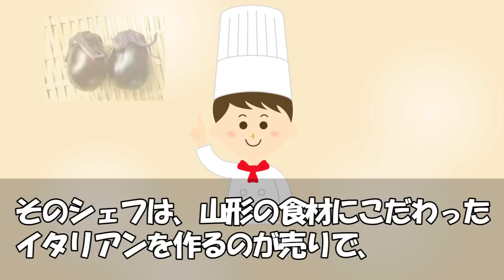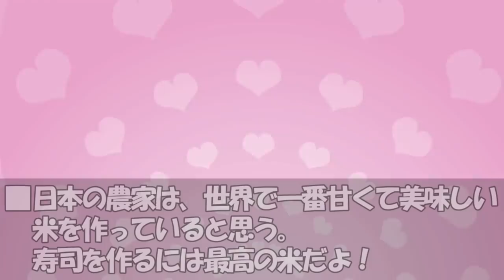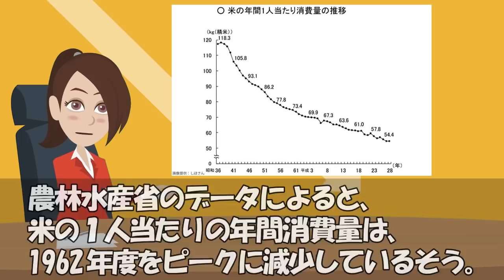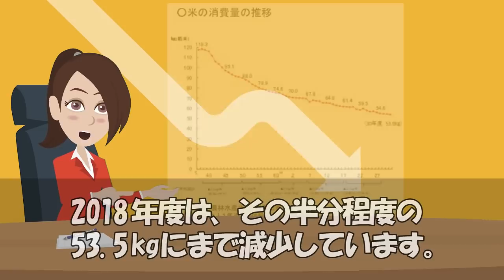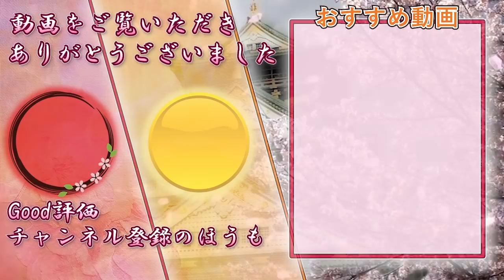【海外の反応】イタリアの料理イベントで日本人シェフが出した、あのお馴染みの料理が大絶賛！一番人気に！【世界のJAPAN】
■家庭内問題を扱ったセカンドチャンネル
　「スカットぴえん」チャンネルはこちら↓

‹動画詳細›
■引用・参考サイト